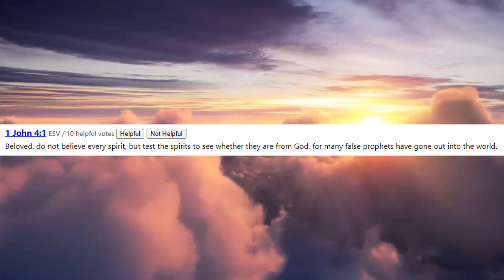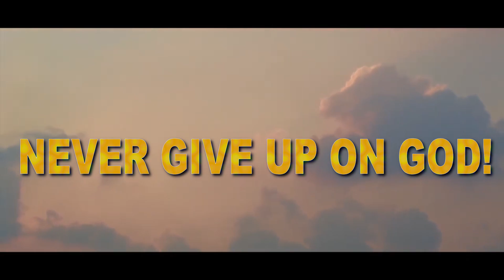God Gave Me A Vision Of A Bomb Timer... Do Not Fear!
One on One Talk:
1. Download the Discord app